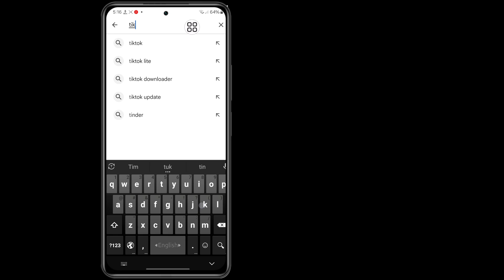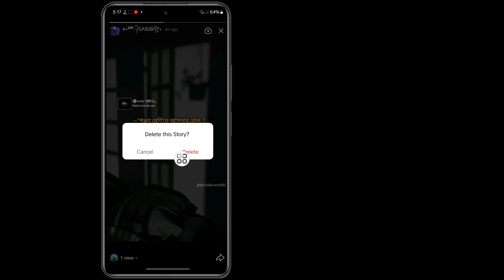TikTok (အပ်ဒိတ်အသစ်) တွင် သင့်ဇာတ်လမ်းကို ဖျက်နည်း။ Android နှင့် iPhone ရှိ TikTok Story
အခြားဆက်စပ်မေးခွန်း ⤵️ ⤵️ ⤵️ ⤵️ ⤵️

 tiktok မှာ မင်းရဲ့ဇာတ်လမ်းကို ဘယ်လိုဖျက်မလဲ။
 facebook မှာ မင်းရဲ့ story archive ကို ဘယ်လိုဖျက်မလဲ။
 facebook မှာ မင်းရဲ့ဇာတ်လမ်းကို ဘယ်လိုဖျက်မလဲ။
 tiktok 2024 မှာ မင်းရဲ့ဇာတ်လမ်းကို ဘယ်လိုဖျက်မလဲ။
 မင်းရဲ့ဇာတ်လမ်းကို ဘယ်လိုဖျက်မလဲ။
 wattpad မှာ သင့်ဇာတ်လမ်းကို ဘယ်လိုဖျက်မလဲ။
 messenger မှာ သင့်ဇာတ်လမ်းကို ဘယ်လိုဖျက်မလဲ။
 instagram ပေါ်တွင်သင်၏ story archive ကိုမည်သို့ဖျက်မည်နည်း။
 Snapchat တွင် သင့်ဇာတ်လမ်းကို ဖျက်နည်း
 instagram ပေါ်ရှိ သင်၏ဇာတ်လမ်းအလေးပေးချက်များကို မည်ကဲ့သို့ဖျက်မည်နည်း။